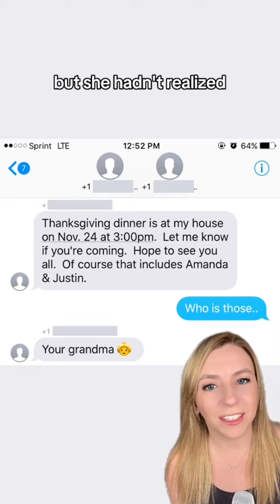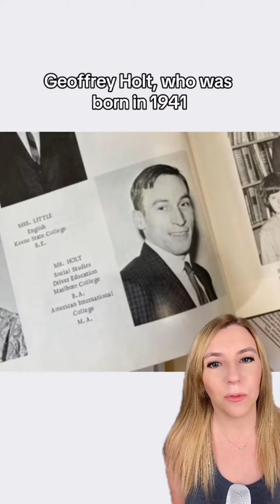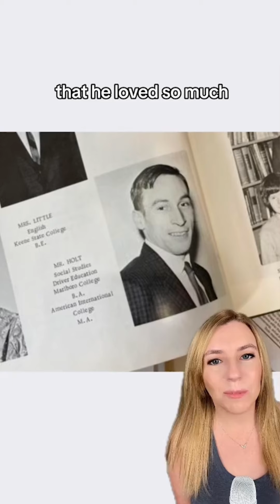This video WILL RESTORE your faith in humanity 😭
It's impressive how some acts can restore the faith in humanity...